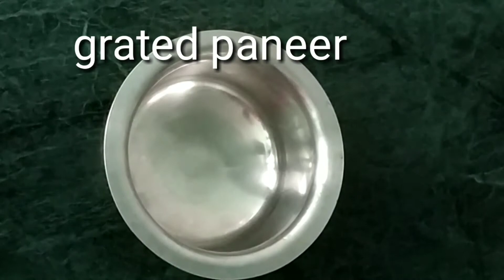Maa Ki Rasoi.. aloo paneer Bird nest recipe... innovative recipe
This is a innovative recipe  and A creative activity e in cooking...

Ingredients
Potatoes
Paneer
Matar
Capsicum
Ginger
Black pepper
Salt
Cooking oil
Refined flour
Rice vermicelli